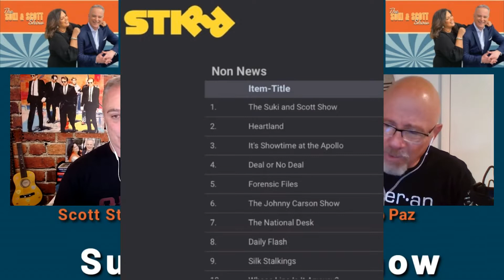CONSTANTINE MAROULIS-SPICY MARI - JOHN POVEROMO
Rock of Ages Star Constantine Maroulis has a new radio show and he's hear to sing all about it!  Plus Relationship Expert Spicy Mari lays out the groundwork for finding some post-covid love!  And, John Poveromo is hitting the road with his own brand of comedy!  The Gang's back and ready to play!!